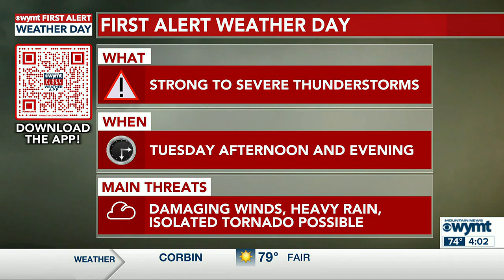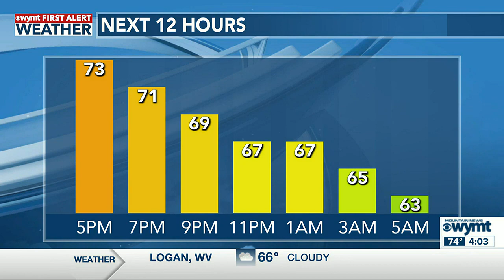Mountain News Top Stories at 4:00 p.m. - May 15, 2023